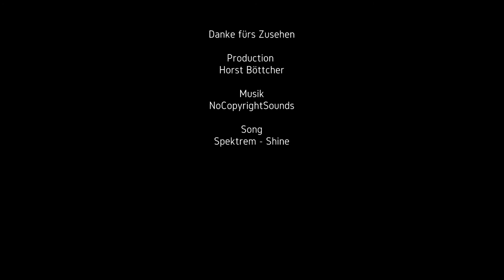► ModWorld - Der Nether #03◄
Ob wir es schaffen in den Nether zu kommen seht ihr in dieser Folge

▬  Spenden  ▬▬▬▬▬▬▬▬▬▬▬▬

▬  Abo & Teilen ▬▬▬▬▬▬▬▬▬▬▬▬

▬  Server ▬▬▬▬▬▬▬▬▬▬▬▬

Hier gibt es hauptsächlich Minecraft

► Projekte mit mehreren YouTubern
► Lustiges LP mit interessanten Themen
► Minecraft Minigames wie Survival Games, Bed Wars, Jump League, Ender Games
► Mod Reviews

Wir zocken hier natürlich auch andere Spiele, wie
► Super Mario
► Trouble in Terrorist Town
► Trials

▬ Empfohlene Videos ▬▬▬▬▬▬▬▬▬▬▬▬

▬ Social Media ▬▬▬▬▬▬▬▬▬▬▬▬▬▬▬

▬  Livestream ▬▬▬▬▬▬▬▬▬▬▬▬▬▬▬

► und natürlich Youtube

► Webseite : hotgame.ga ist noch in Arbeit

▬ Musik ▬▬▬▬▬▬▬▬▬▬▬▬▬▬▬

▬ Schlusswort ▬▬▬▬▬▬▬▬▬▬▬▬▬▬▬